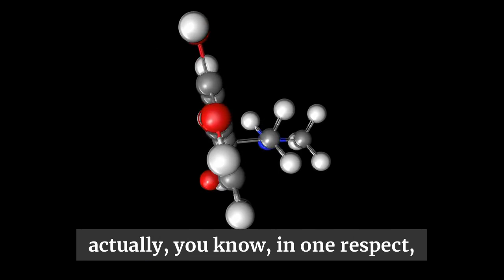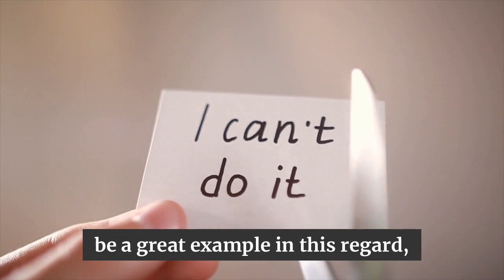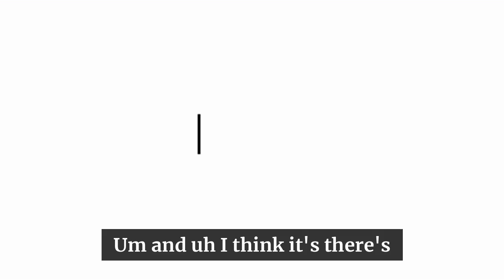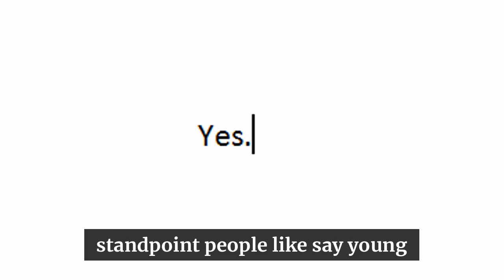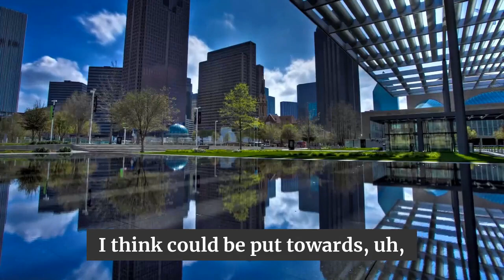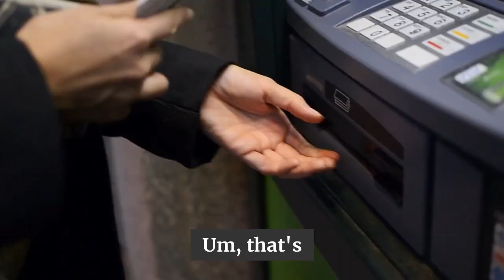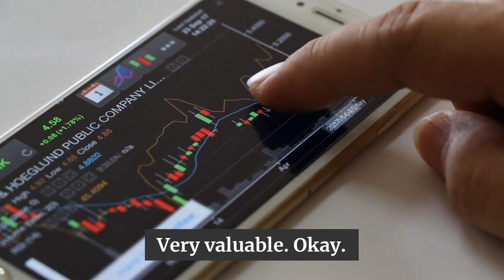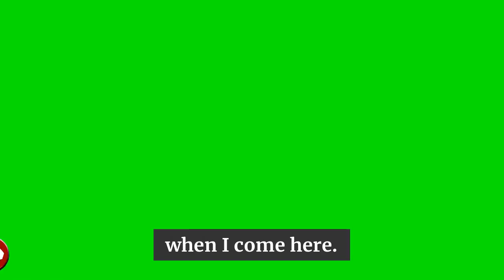Elon Musk About Germany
More Here -

1)This video has no negative impact on the original works (It would actually be positive for them)
2)This video is also used for teaching purposes.
3)It is transformative in nature.
4)I ONLY used bits and pieces of videos to get the point across where necessary.